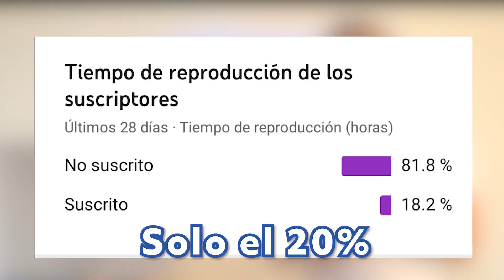Regresaron Las Maquinas Vending Empire!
¿Cómo Generar Tus Primeros $1000 USD con Vending Machines sin Arriesgar tu Dinero?

¿Tienes alguna duda? ¡Escríbeme!

¡Si les gustó, no olviden darle LIKE a este video y SUBSCRIBIRSE a este canal!